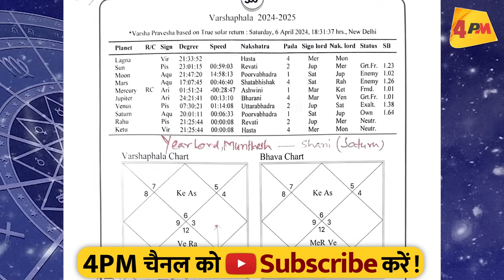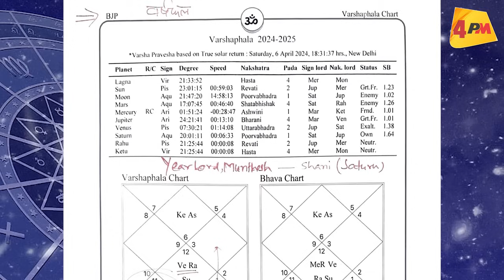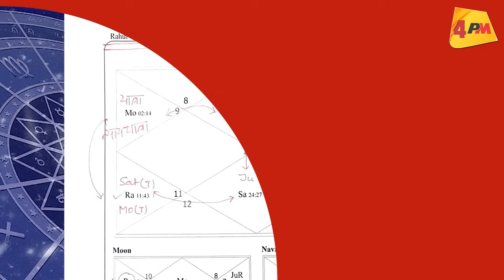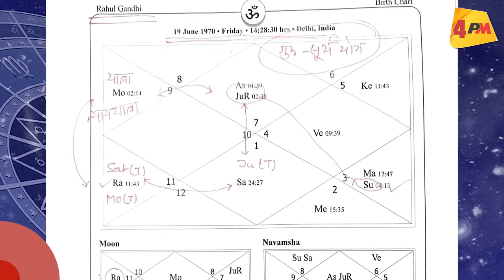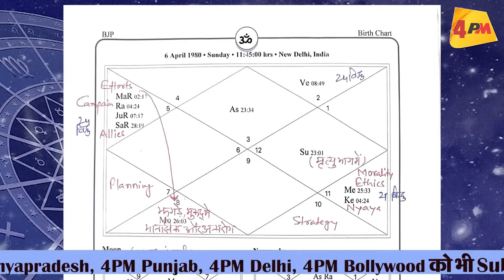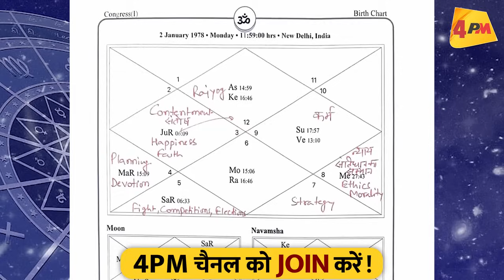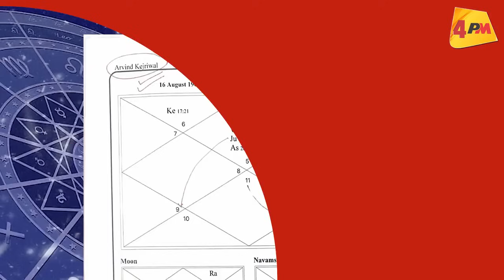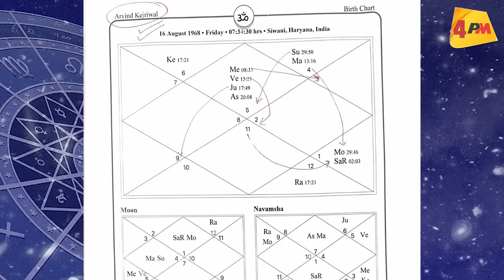दक्षिण में भी साफ हो रही है भाजपा, ज्योतिषी का ये दावा सोने नहीं देगा मोदी को || Election 2024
दुनिया भर के जाने माने ज्योतिषी राजीव नरायण शर्मा का कहना है कि भाजपा की जन्मपत्री के हिसाब से उसके बहुत बुरे दिन शुरू हो गये है .
क्या है पूरा मामला, देखिये इस विडियो में...